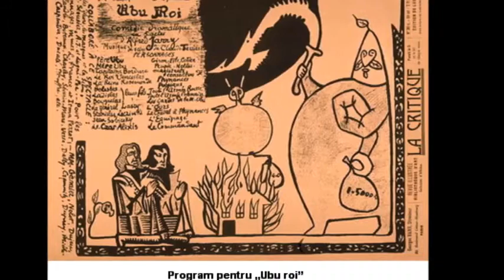„Regele Ubu" de Alfred Jarry (fragment), regia: Titel Constantinescu, 1990